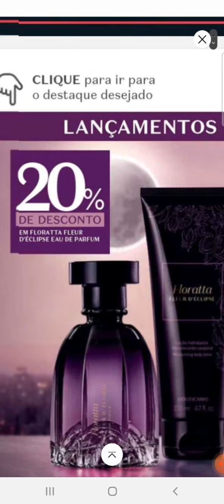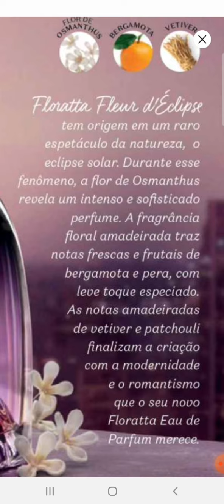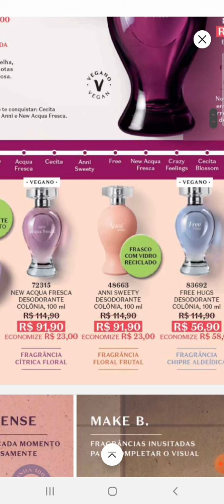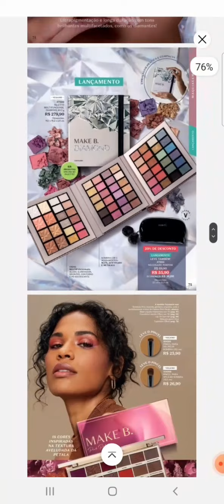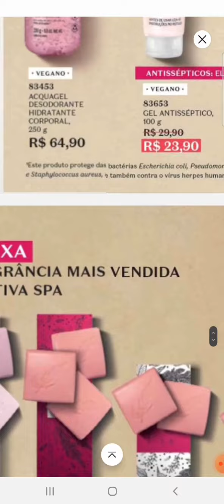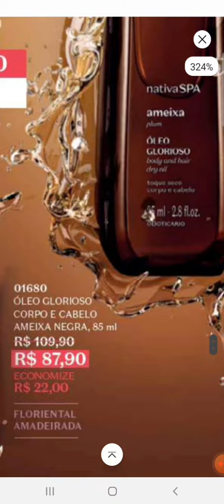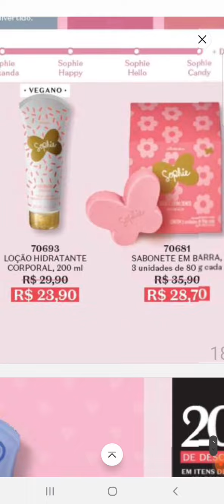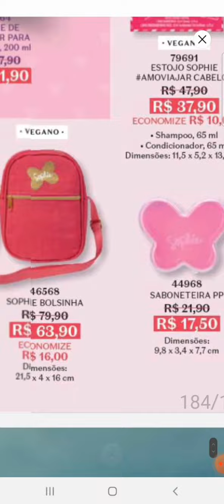REVISTA O BOTICÁRIO CICLO 16/2022 - LANÇAMENTOS E PROMOÇÕES BEAUTY WEEK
Cupom : FELICIDADE

Me adiciona como consultora Andrea Raya no App ou Site ou clica no link acima.

💳 Você pode pagar através de cartão de crédito, Pix ou boleto bancário.

📣 Quer comprar produtos Mahogany ?
Entre em contato com a Leidiane